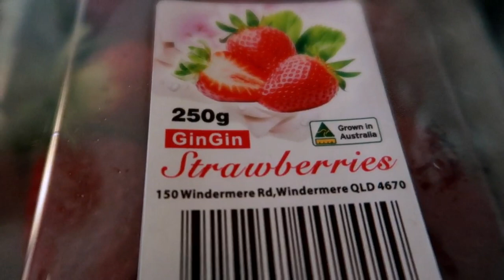Vlog # 112 Easy And Quick On How To Clean Strawberries Using Straw ! | ShaSha Kolme Vlog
How To Clean Strawberries Using Straw

shasha kolme